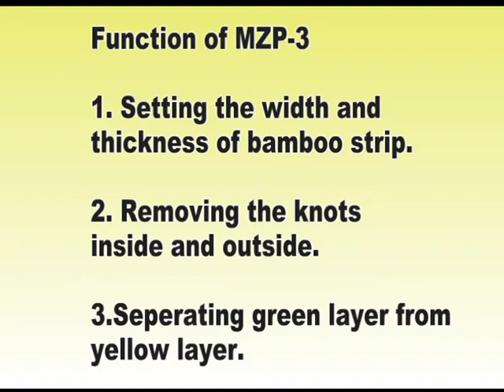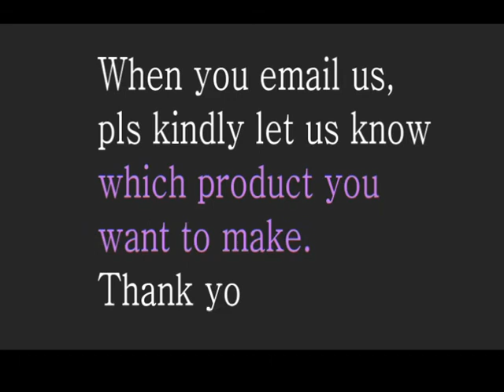MZP-3 Fixed Width Slicer, Bamboo Machines, Chopstick BBQ Stick, Toothpick Machines